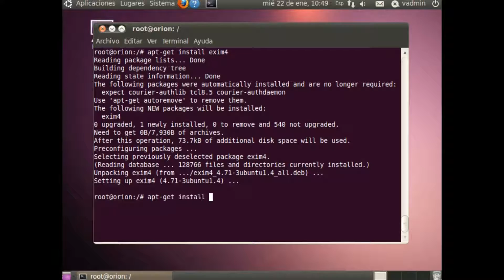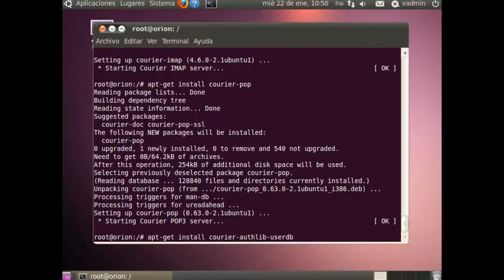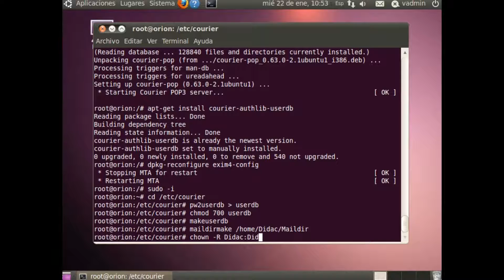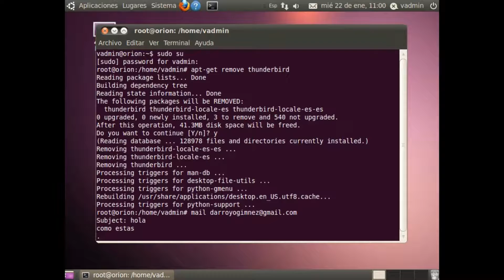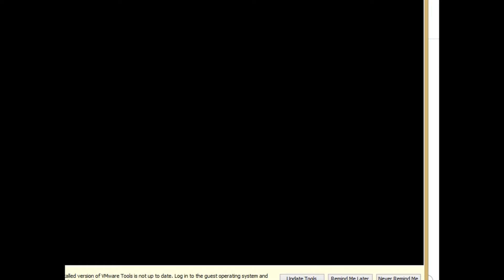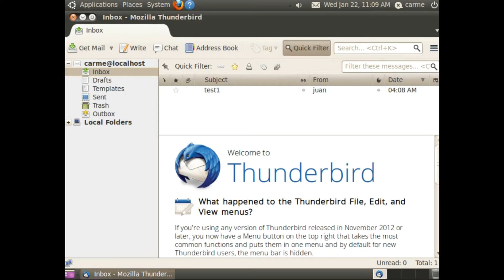Configuracion de exim4 y thunderbird linux